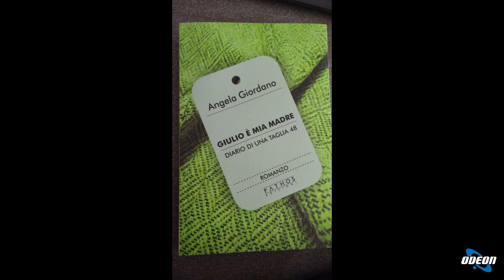Dott.ssa Angela Giordano presenta "Giulio e mia madre: una rinascita senza confini"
In questa puntata, vengono presentate eccellenze italiane nel campo dell'editoria, con uno spazio dedicato al libro "Giulio e mia madre" scritto da Angela Giordano. Il libro affronta il tema della genitorialità estesa, non vincolata al genere o ai legami di sangue. Giulio è la madre del racconto, che rappresenta una figura di accudimento e rinascita per Anna, la voce narrante. Il libro promuove la libertà di espressione, l'inclusione e la lotta contro i pregiudizi, offrendo spunti importanti per la riflessione sui diritti umani e LGBTQIA+. Durante la trasmissione, si discute anche della possibilità di trasporre il libro in teatro, evidenziando la rinascita personale di Anna e il sostegno di Giulio nel percorso di guarigione. La puntata si conclude con un ringraziamento agli spettatori e un invito a continuare a seguire il programma.